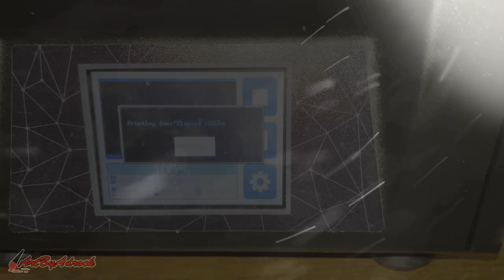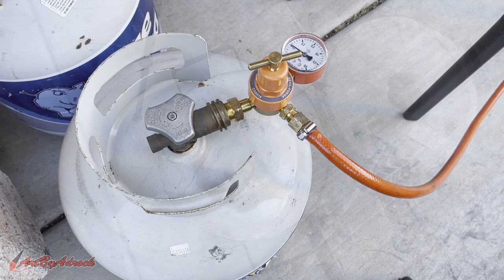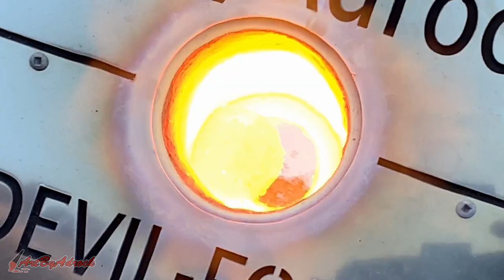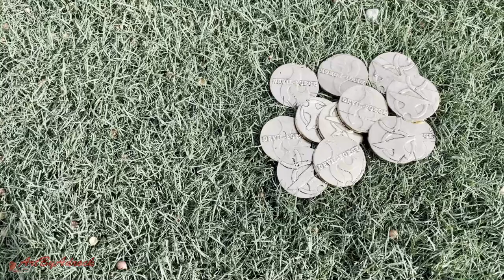Casting Devil-Forge Custom BRONZE Coins - How To Make Bronze At Home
How do you make bronze at home? Well, in this video I'll be making Devil-Forge some custom bronze coins using scrap monster copper cable and tin. I modeled the coins myself and 3D printed them using castable wax resin. I made a mold with investment plaster and burned out the wax. The bronze is melted with a mixture of roughly 88% copper and 12% tin.

BigstackD will be making some of these as well in a different way and we will be sending them off to Devil-Forge to enjoy as they have supported our channels for a long time now. Make sure to check out his video when it comes out to see how he did his. I'll add a link here as soon as it comes out.